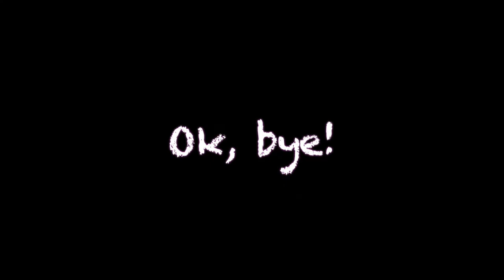LOC UPDATE: ONE MONTH!!!!!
When you love something, you’re consistent.

Jacari x Basick - Mardi Gras